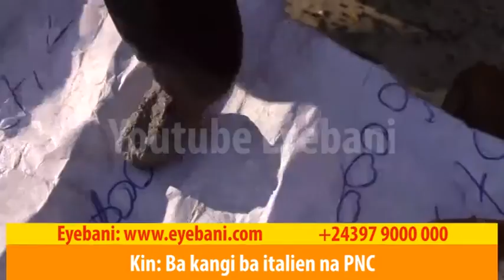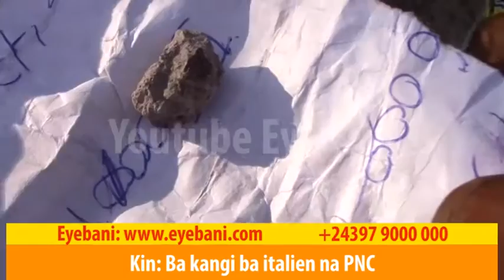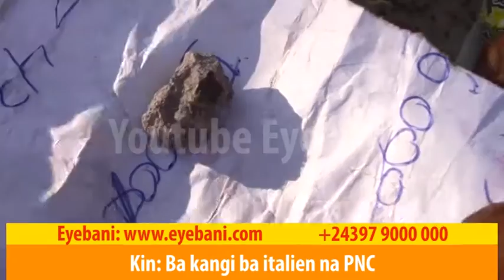KIN BA KANGI BA ITALIEN NA PNC